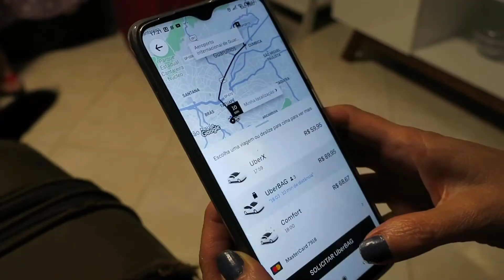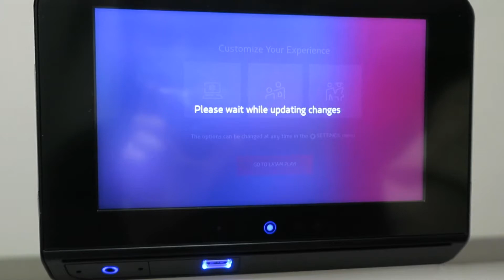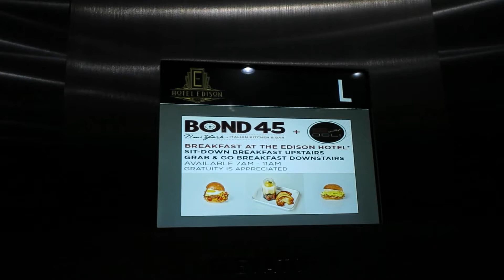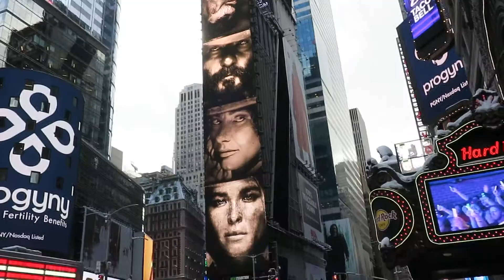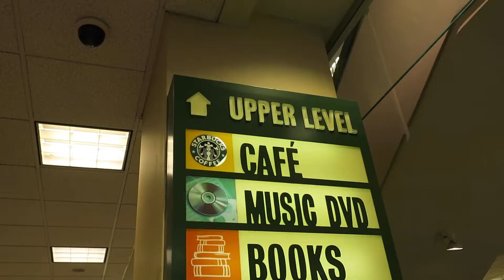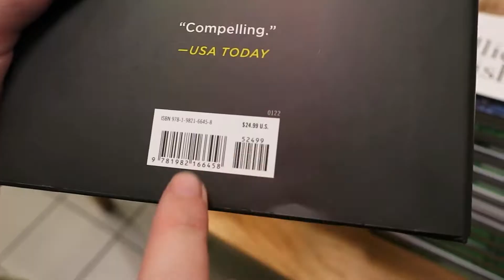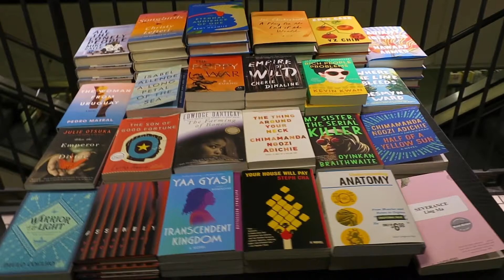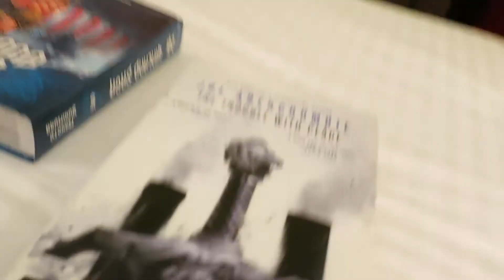Me Mudei para os EUA e Já Comprei Livros Gringos | Contra-Capa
Neste vídeo eu faço um vlog de viagem sobre a nossa mudança para os Estados Unidos como imigrantes (Residentes Permanentes). Fomos na Barnes and Noble e comprei dois livros de edições americanas.

1️⃣  Espero que goste da minha escrita! 📝 🥳 ↙️
Mago da Vila 🧙‍♂️ - (Conto)

📖 Os Reis do Wyld
📖 O Pistoleiro
📖 Prince of Fools

3️⃣  Meu link da Amazon para compras em geral 🌟

4️⃣ Conecte - se comigo!